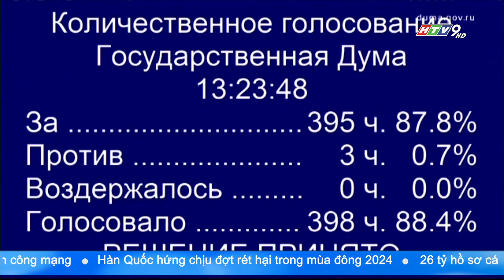ĐỀ XUẤT TỊCH THU TÀI SẢN TỘI PHẠM LÀM MẤT UY TÍN LỰC LƯỢNG VŨ TRANG NGA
Ngày 24/01, Duma quốc gia, tức Hạ viện Nga, đã thông qua dự luật cho phép tịch thu tài sản của những người bị kết tội là cố ý lan truyền những thông tin sai lệch về hoạt động quân sự của Nga. Dự luật cũng sẽ được áp dụng đối với những người bị kết tội "làm mất uy tín" của lực lượng vũ trang Nga.